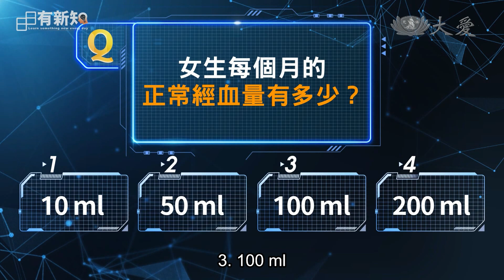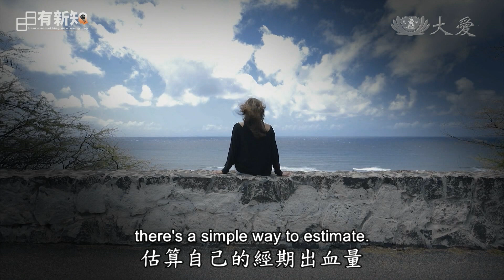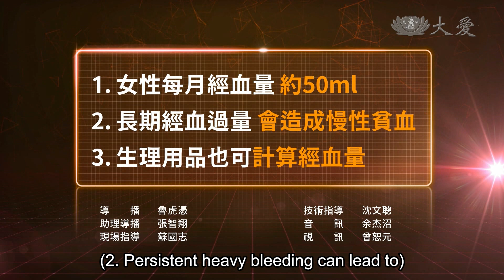Learn Something New Every Day - Understanding Menstrual Flow (日日有新知 - 正常的經血量到底有多少？)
Do you know what's considered a normal amount of menstrual flow? Learn how to track it, recognize signs of heavy bleeding, and understand what's healthy.

大多數女性每月都有月經，但你知道正常的經血量是多少嗎？又該如何判斷經血是否有過多的情形呢？